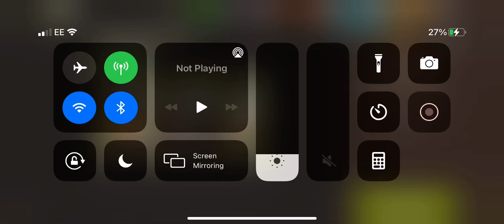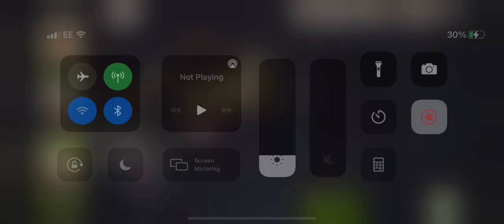Kill room lvl 43